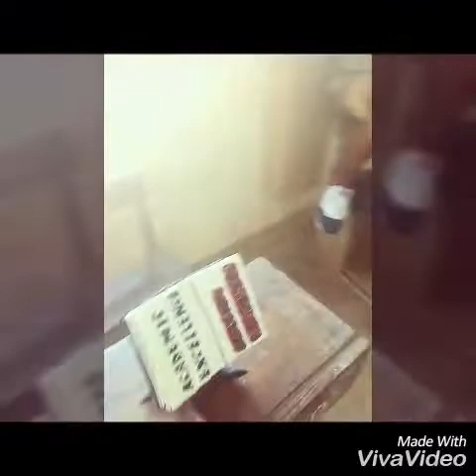EXVOLUME MASKE SHOOT VIDEO WITH VAM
WAEC PRACTICAL